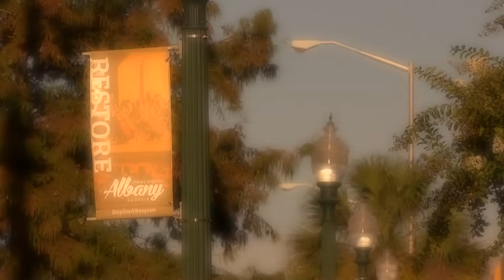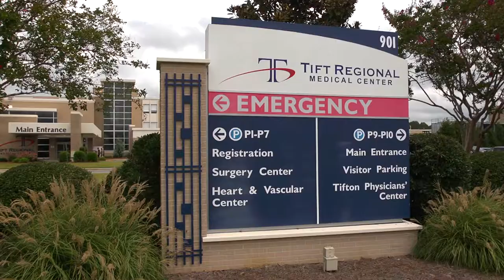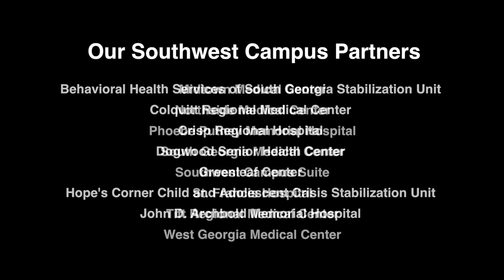MCG Southwest Campus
Take a tour of the Medical College of Georgia's Southwest Campus in Albany.